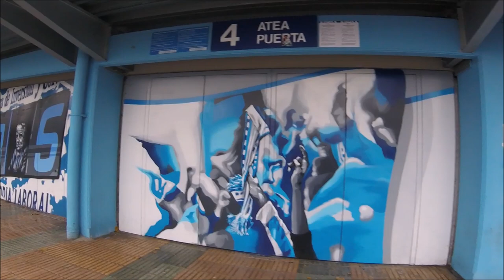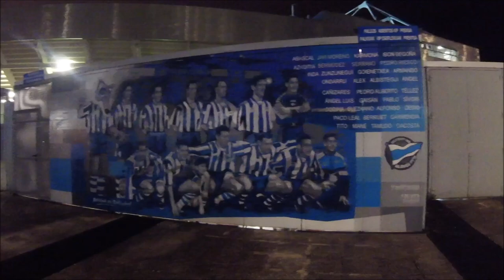En MENDIZORROZA Alavés-Leganés | afernan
Hasta Vitoria vamos para poder enseñar lo que es el estadio y el ambiente que se vive en los partidos del Deportivo Alavés.

Apariciones:
-Roberto Bascoy
-Héctor Fernández